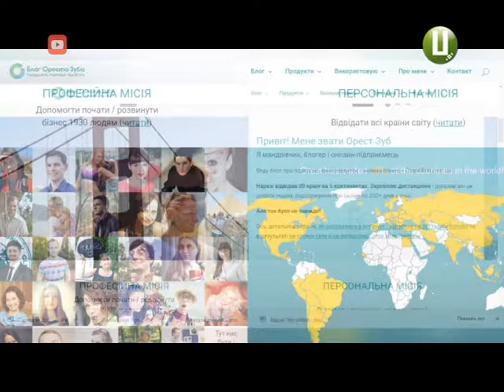Як стати успішним поради від Ореста Зуба мандрівника та підприємця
Як поєднувати приємне з корисним та бути успішним в кількох справах одночасно? Перш за все  - навчитись вдало розпланувати свій час. Принаймні, так запевняє  Орест Зуб – мандрівник, блогер та он-лайн підприємець.  Він спеціально приїхав до Хмельницького , аби презентувати подолянам свою книгу «Формула Продуктивності». В ній мандрівник розповідає про свої метеоди самомотивації та продуктивності, а ще - радить як упорядкувати накопичені справи та правильно визначитися з пріоритетами. Такі поради Орест вже кілька років публікує на своєму сайті та в соціальних мережах, де також розповідає як поєднувати мандри із заробітком. До слова : сам хлопець організував кілька он-лайн бізнес-проектів та подорожує щонайменше 200 днів на рік. Познайомилась із мандрівником наша Надія Куриляк.  Тож історія людини, котра не відкладає мрії на потім - далі у сюжеті.